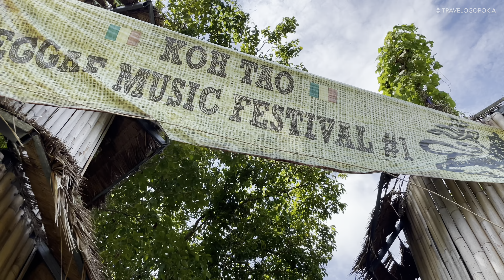KOH TAO Travel Guide | Koh Tao Top Places | KOH TAO Things to do and places to visit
Here are some amazing experiences we recommend you trying during your stay in Koh Tao: